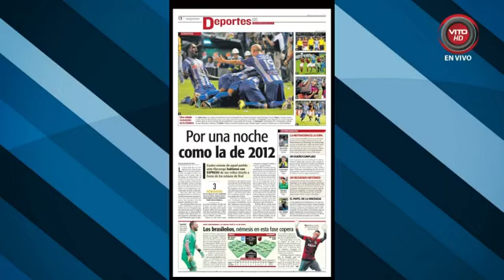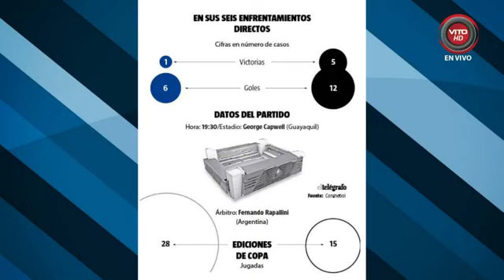Partido Emelec vs Flamengo EN VIVO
Tu programa de lunes a viernes de 13:30 a 14:00 con Humberto Ramirez, el programa que informa y une a los azules.

, el canal 216 de TV Cable o en nuestro facebook